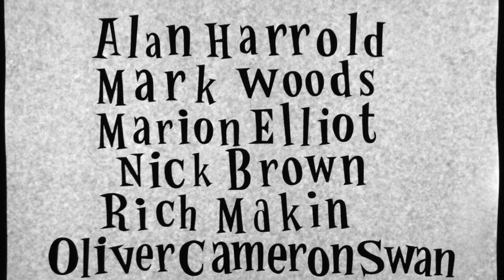Sardine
The poem 'Sardine' by Spike Milligan Version 1 - with narration.